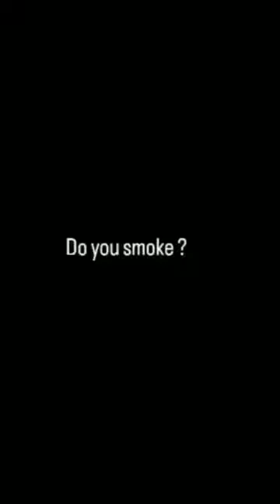hacker programmer attitude level 😈|| hacker WhatsApp status||software engineer#shorts#viral#attitude